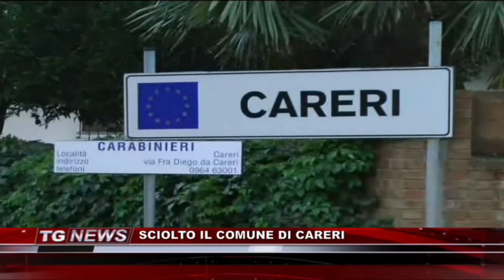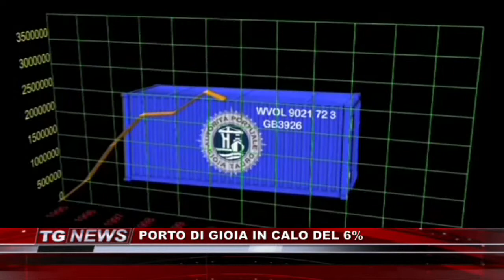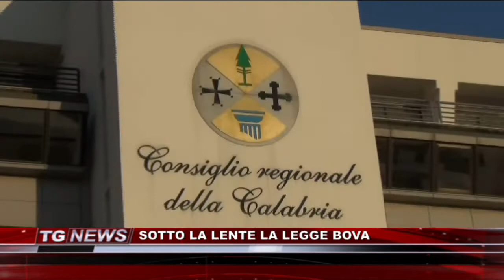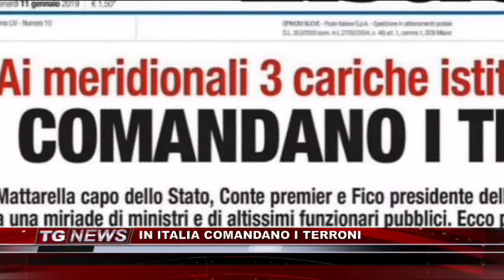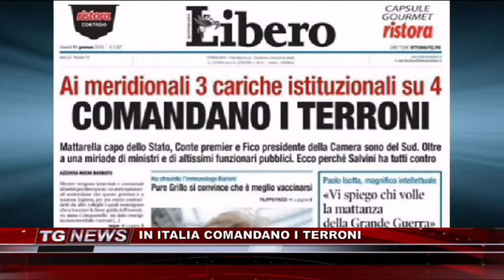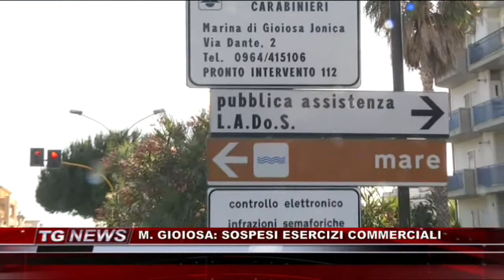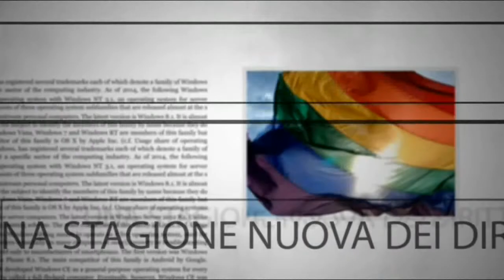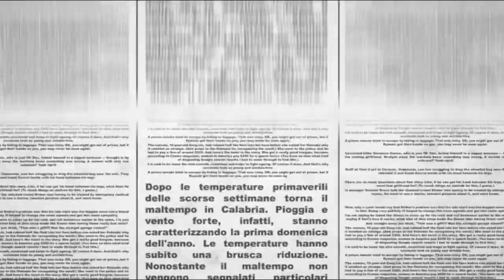TG NEWS DEL 11 GENNAIO 2019 | IL VIDEO